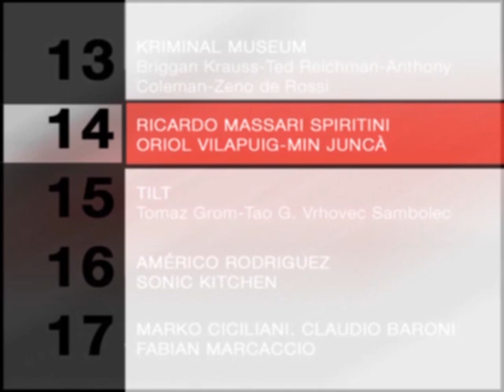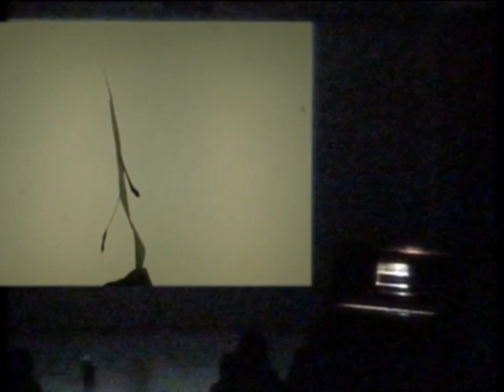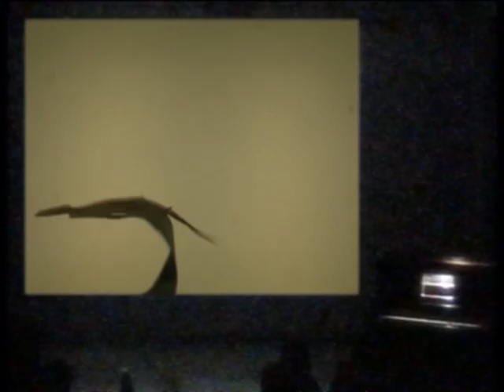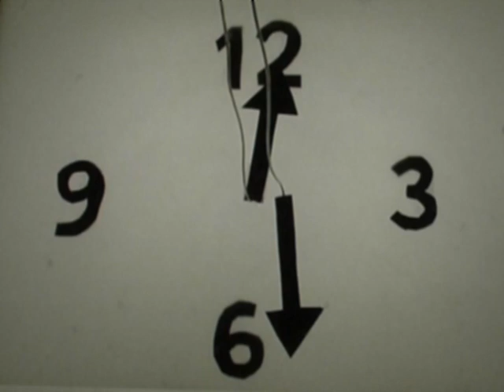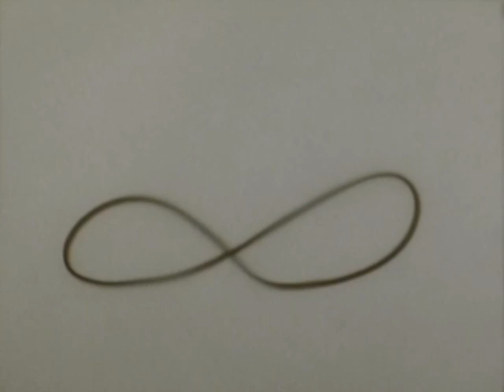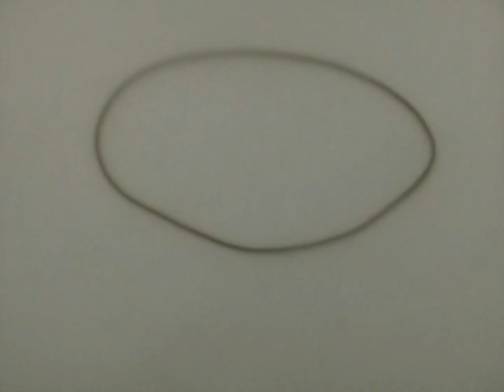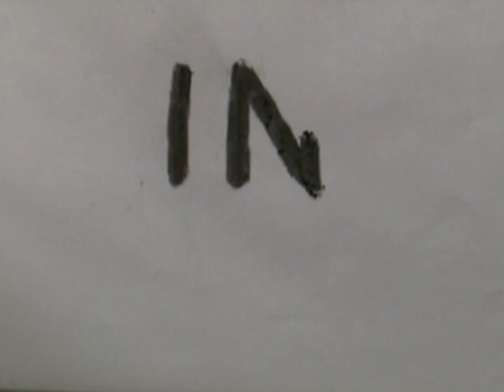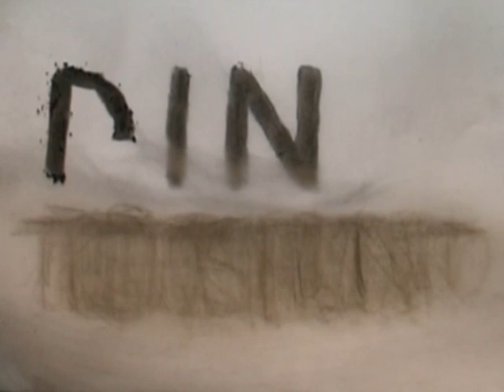TIRO AL FANTOCCIO - LIVE at Metrónom Barcelona -2004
TIRO AL FANTOCCIO
Música per a una aventura cinemàtica antiheroica

TIRO AL FANTOCCHIO és un espectacle creat per Riccardo Massari (composició musical i interpretació), Oriol Vilapuig i Mim Juncà (imaginari visual), sota la influència dels orígens de les arts cinemàtiques. Darrera el subtítol “aventures cinemàtiques antiheroiques” música i imatges s’uneixen per formar un únic cos expressiu on se’ns parla de la condició humana. L’home de tiro al fantoccio és un ésser insegur, de gests i de llenguatge, botxí i víctima, capaç només de redimir-se amb la pròpia ironia, que com l’expressió burleta del funàmbul és capaç de riure’s de la pròpia caiguda.